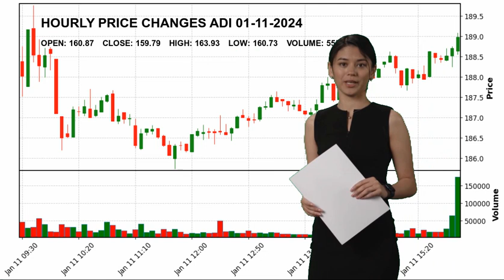Analog Devices, Inc. ADI Stock Price Analysis Today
Analog Devices, Inc. ADI Today.
January 11 Analog Devices, Inc. Hourly Price Changes of Analog Devices, Inc., which closed yesterday at $159.79 and started the day at $160.87.
Analog Devices, Inc. reached maximum $163.93 today. And the lowest stock price was $160.73 .
Semiconductors Technology Mr. Vincent T. Roche ADI Analog Devices
 Inc. Analog Devices
 Inc. NASDAG Stock Price ADI Price Analog Devices
 Inc. Price ADI Stock Price Analog Devices